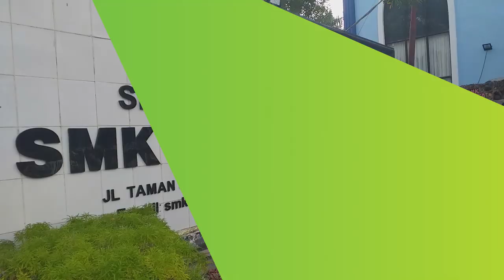350 Siswa Baru SMKN 1 Bireuen Ikut Pengenalan Lingkungan Sekolah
SERAMBITV.COM, BIREUEN – Sebanyak 350 siswa-siswi baru SMKN 1 Bireuen, Selasa (09/07/2019) mengikuti kegiatan pengenalan lingkungan sekolah dan bela negara.

Kegiatan yang berlangsung selama tiga hari ini mengisi beragam materi tentang pendidikan dan internal seklolah yang diisi oleh dewan guru dan OSIS.

Dewan guru juga merapikan rambut sejumlah siswa yang dianggap panjang. Pihak sekolah menyebut kegiatan ini bertujuan untuk mengenalkan lingkungan sekolah dan kedisiplinan.